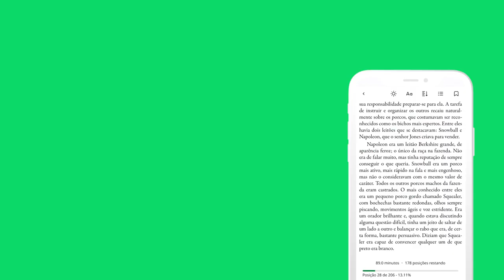Skeelo - Ebooks e Audiobooks em um só lugar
O Skeelo é um aplicativo com os livros mais vendidos do Brasil para ler e ouvir em qualquer lugar com muito mais praticidade. Todo mês, um livro da sua escolha fica disponível para você. Ebooks e Audiobooks em um só lugar!

Verifique agora se o Skeelo é incluso como um benefício no seu plano com as nossas empresas parceiras para usar à vontade

Acompanhe as novidades em primeira mão e sorteios exclusivos do Skeelo nas mídias sociais: